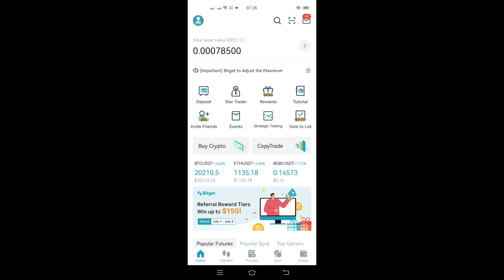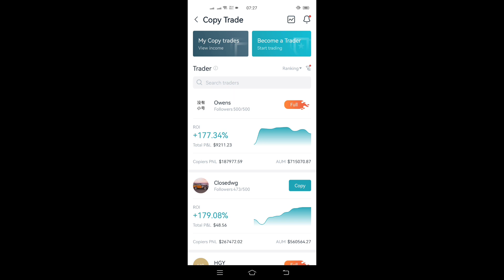SLP sa Season 2 Ano Magiging Lagay? May Bagong Burning? | Axie Origins Update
Bitget Code: 5g9m

Copy Trading Tutorial

BOOYAH!